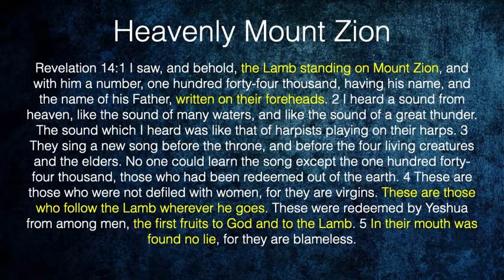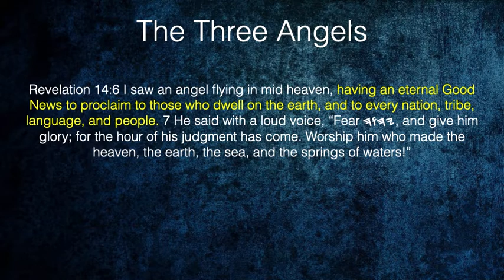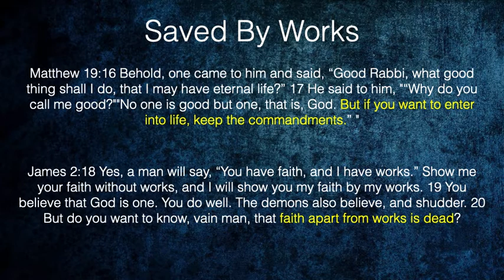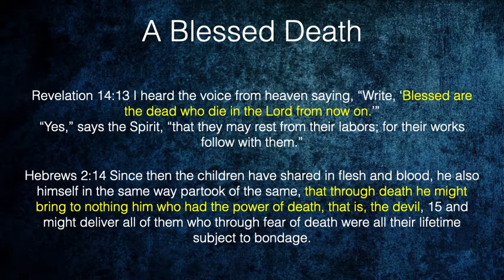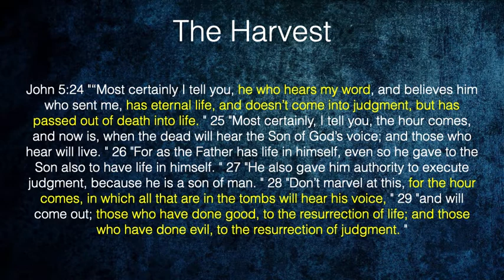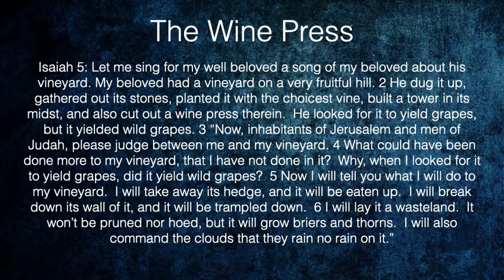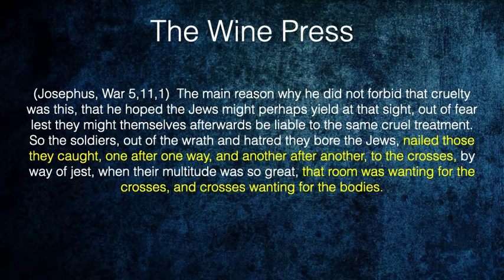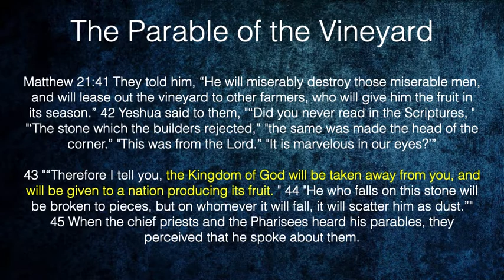Revelation Fulfilled | Chapter 14